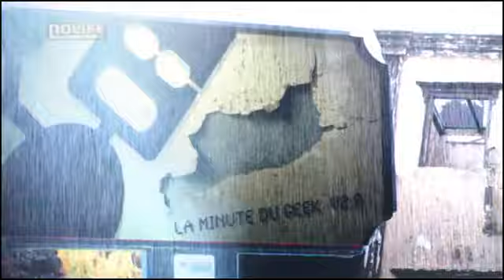#133 Le mythe de Cthulhu La minute du geek noco Nolife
#133 Le mythe de Cthulhu